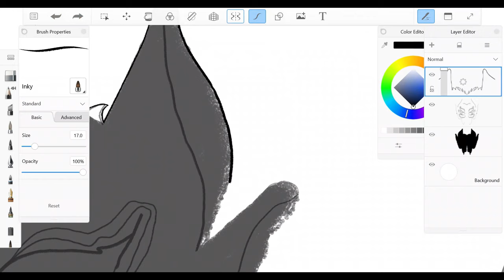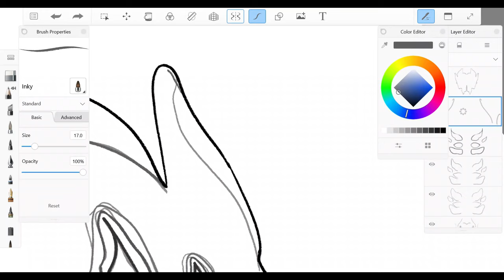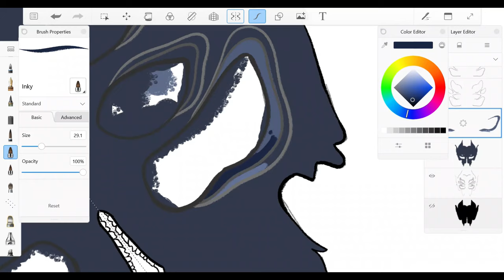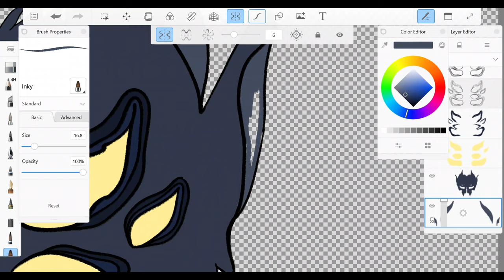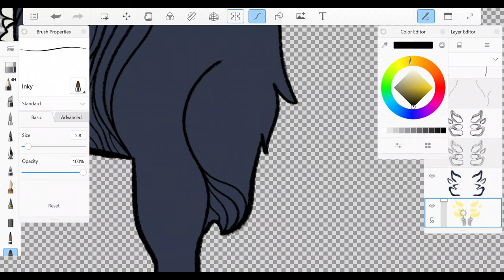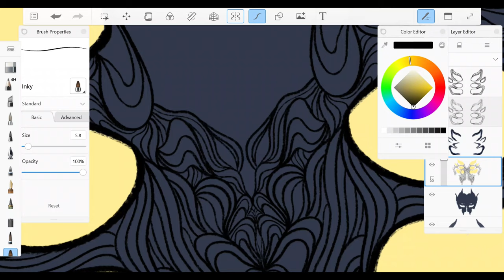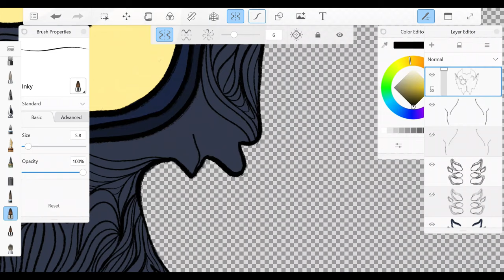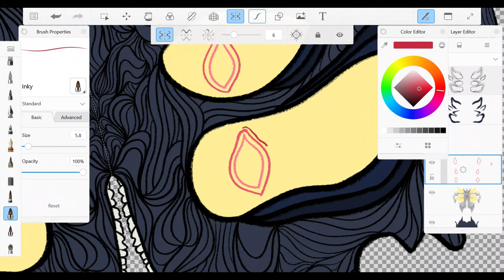Demon Pupper [Speedpaint]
No he does not bite Officer, he is a well-mannered puppy!